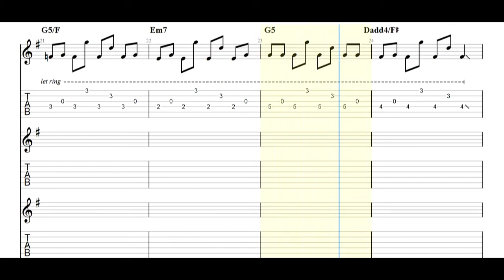Foghat - Stay With Me (2016 Remastered) Guitar Tabs [TABS]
Foghat - Stay With Me (2016 Remastered) PDF AND Guitar PRO Tabs [TABS]